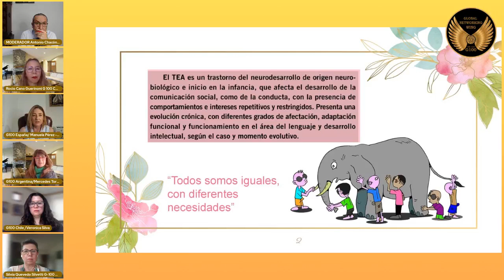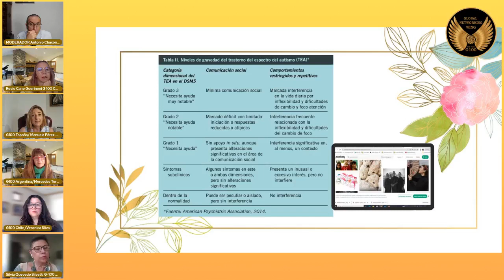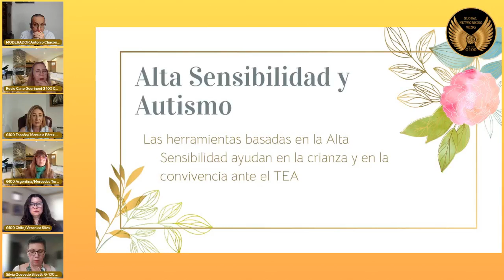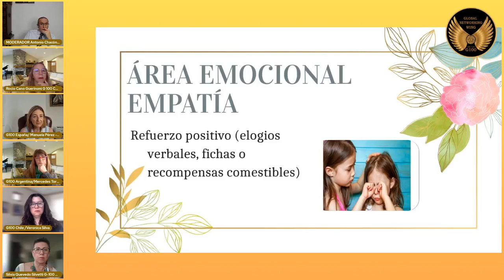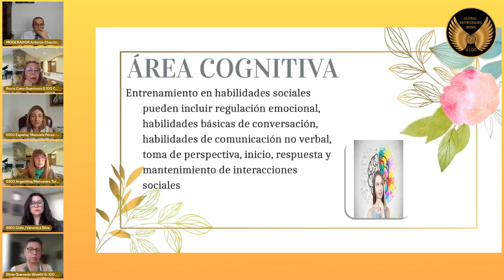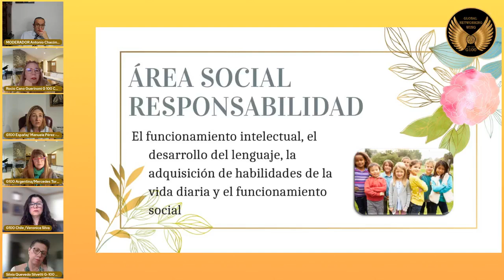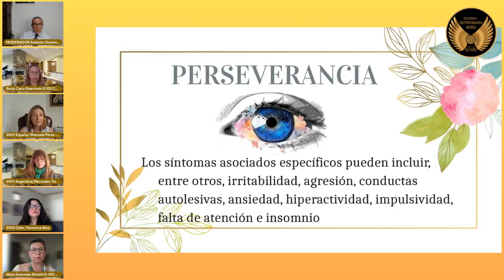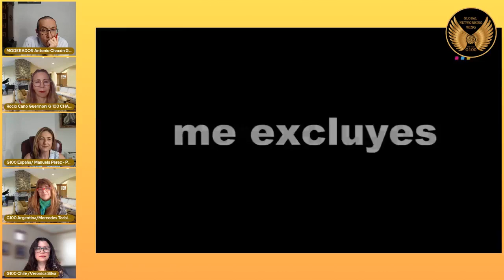Historias de éxito de una MADRE con un hijo con Espectro Autista